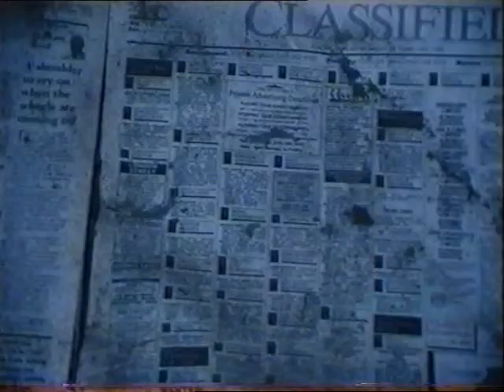Plastering The Cracks - Part 1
Short film from 1996, based on a story by Janice Galloway. Starring Jennifer Black and Ricky Callan. A woman hires a builder to do work on her flat, who turns out to be a bit of a strange fish